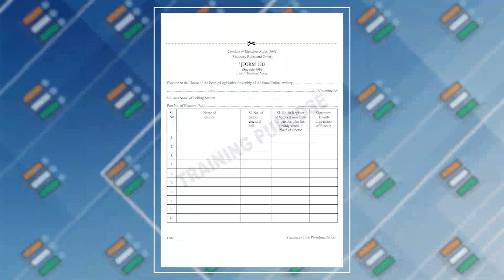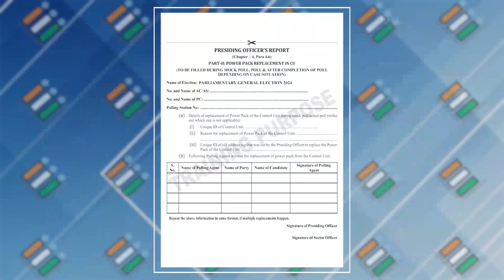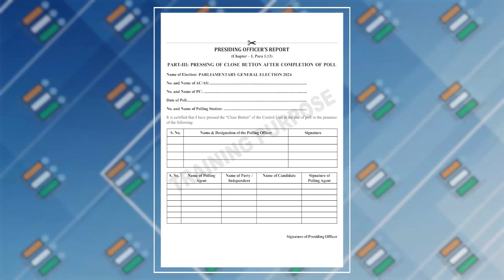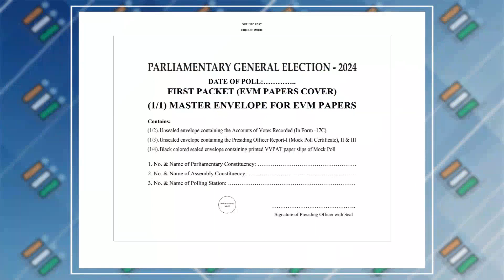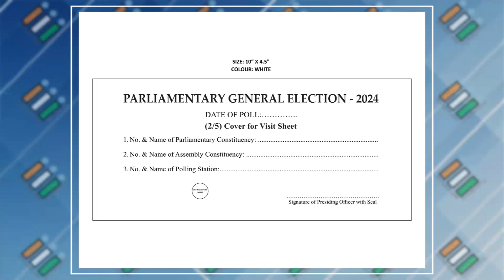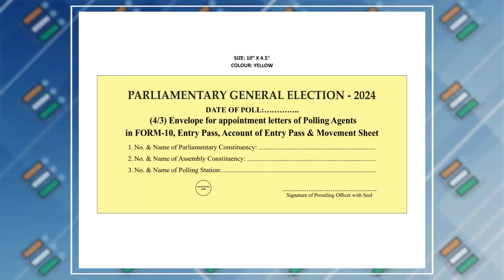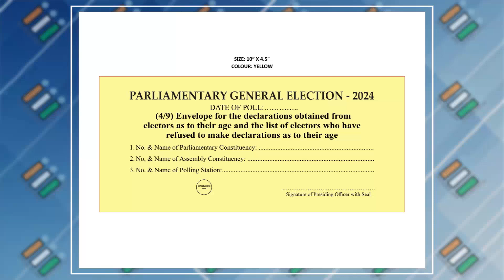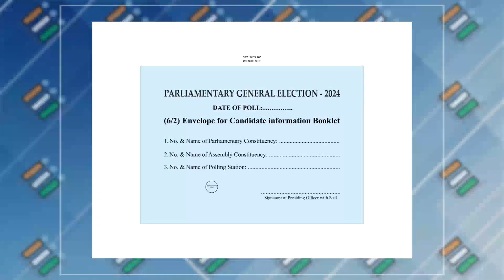কোন Form কোন খামে ঢুকবে? Sealed না Unsealed/লোকসভা নির্বাচন 2024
কোন Form কোন খামে ঢুকবে? Sealed না Unsealed.